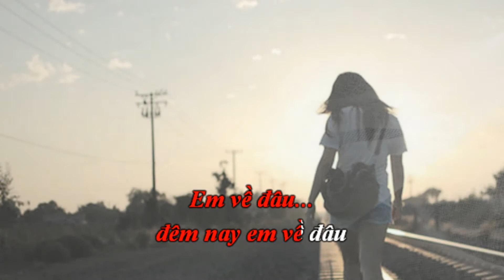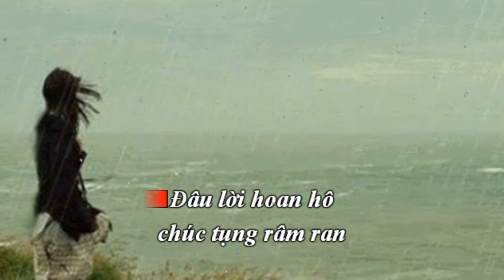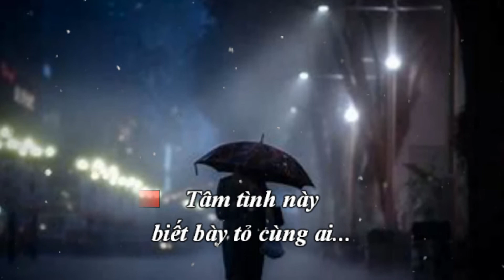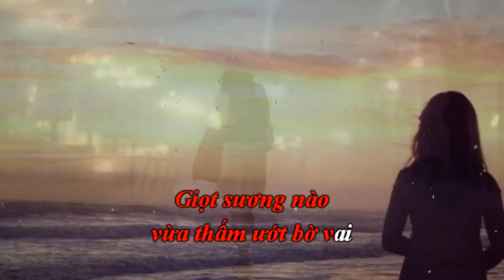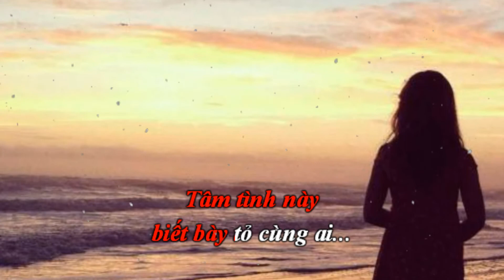Đời Nghệ Sĩ - MELODY - Mũ Nâu 11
Đời Nghệ Sĩ
Sáng tác Dương Thượng Trúc
Karafun Mũ Nâu 11